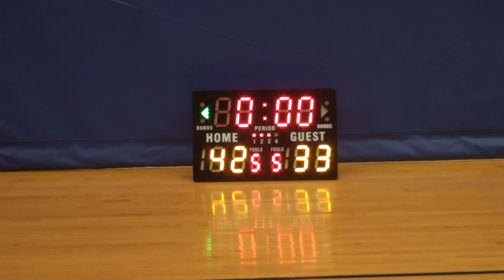28APR19 HSUHK vs 西北區解放軍 Q3